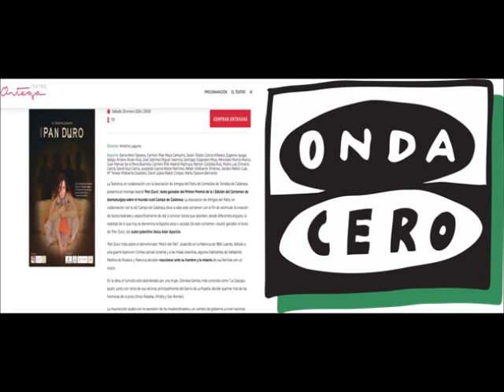Entrevista Asier Aparicio OndaCero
Entrevista de Julio César Izquierdo al escritor Asier Aparicio en OndaCero Palencia con motivo del estreno de su obra de teatro "Pan duro" en la ciudad.